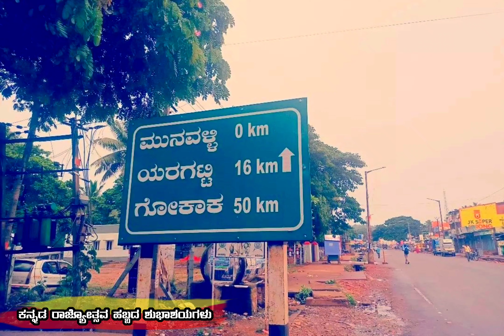ರಾಜ್ಯದ ಜನತೆಗೆ ರಾಜ್ಯೋತ್ಸವದ ಶುಭಾಶಯಗಳು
ಮುನವಳ್ಳಿಯ ಶ್ರೀ ಮುರುಘೇಂದ್ರ ಮಹಾಸ್ವಾಮಿಗಳಿಂದ
ಕನ್ನಡ ರಾಜ್ಯೋತ್ಸವದ ಶುಭಾಶಯಗಳು